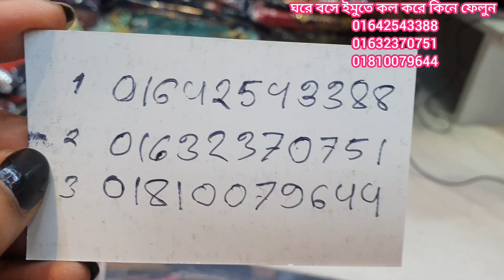সত্যিই অনলাইন কাপানো পাকিস্তানি স্টাইলের গালিচা ব্যান্ডের অস্থির অস্থির থ্রি পিস কিনুন।galicha 3 pis